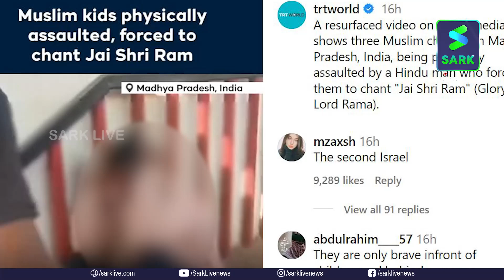ജയ് ശ്രീരാം വിളിക്കാൻ ചെരുപ്പൂരി മർദ്ദനം; കുറ്റകൃത്യങ്ങൾ നിറയുന്ന മദ്ധ്യപ്രദേശ് | Sark News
ജയ് ശ്രീരാം വിളിക്കാൻ ചെരുപ്പൂരി മർദ്ദനം; കുറ്റകൃത്യങ്ങൾ നിറയുന്ന മദ്ധ്യപ്രദേശ്